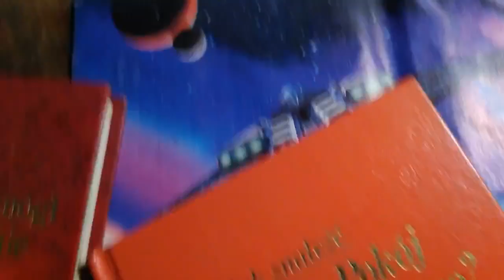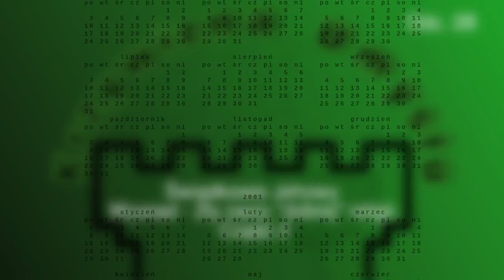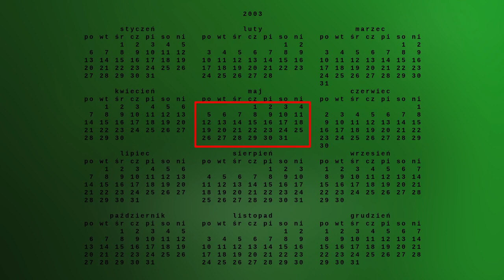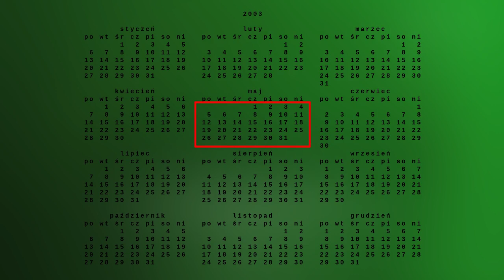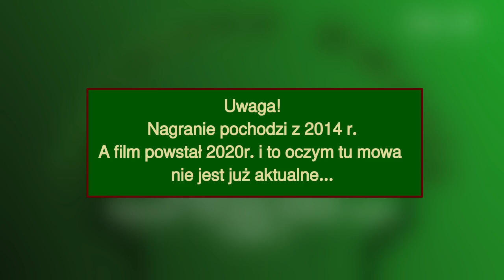Świadkowie Jehowy Odc. 2B Wywiad - Zły owoc "dobrej" religii Cz.2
Świadkowie Jehowy